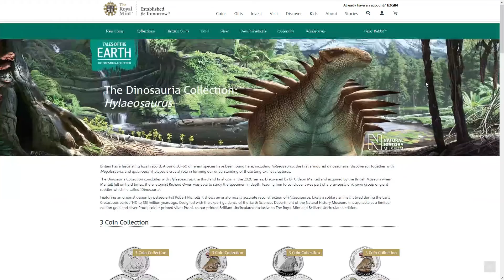What Did You Miss?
What did you miss...and what is coming up?

I took a few days off...but I'm back...and don't forget to enter my GAW ...

Stay Safe!